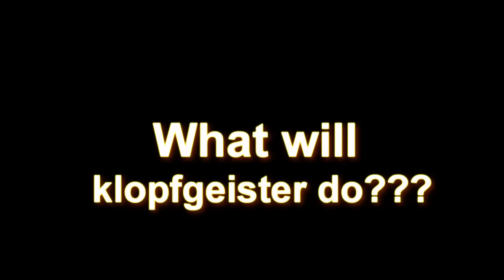Tree Of Life festival 2012 Klopfgeister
Klopfgeister invites you to Tree Of Life festival 2012 that will take place in Izmir (Turkey) from the 28th of June until the 3rd of July.